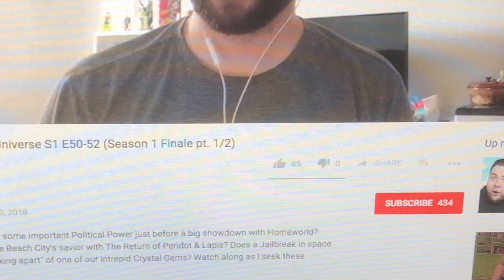Drewz Viewz- Steven Universe Future 7&8 reaction (Snow Day & Why So Blue?)